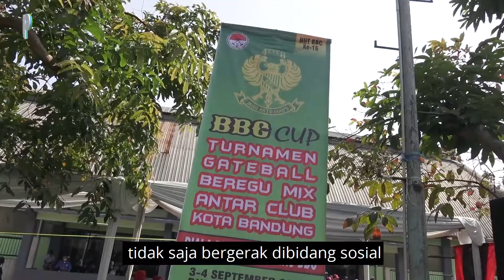Turnamen Gateball se-Bandung Raya Menambah Semarak Kompetisi Olahraga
Kang Yana membuka Turnamen Gateball BBC Cup antar Klub se-Bandung Raya di Bikasoga Gateball 5 Stadium, Jalan Suryalaya Kota Bandung pada Sabtu, 3 September 2022.

Kang Yana pun sangat mengapresiasi BBC sebagai salah satu ormas yang tidak saja bergerak di bidang sosial, namun juga di olahraga dan bidang lainnya.

Harapannya dengan kegiatan olahraga gateball ini dapat meningkatkan imunitas dan kesehatan kita dalam ikhtiar kita menangani pandemi Covid-19.

Olahraga favorit siapa nih?☝️